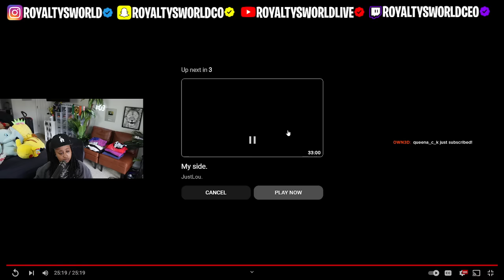Lou 3XP0SED how she was "PUT 0UTSIDE" for EXISTING and MORE this is so SAD 😱😮😔